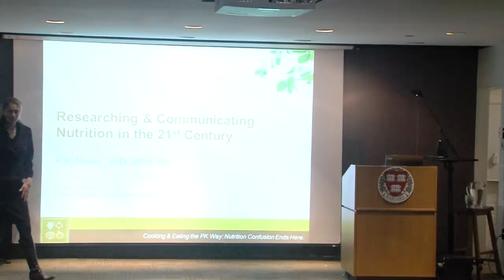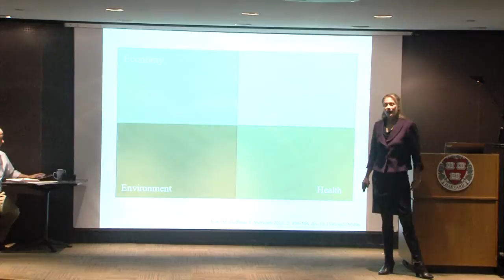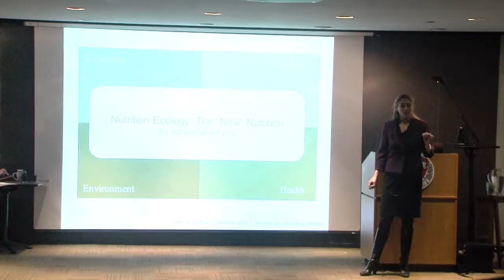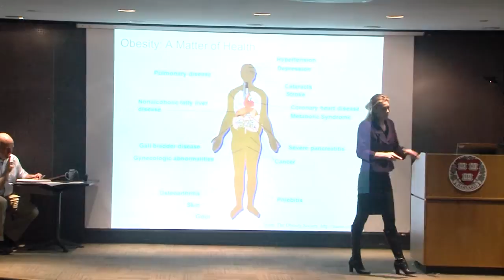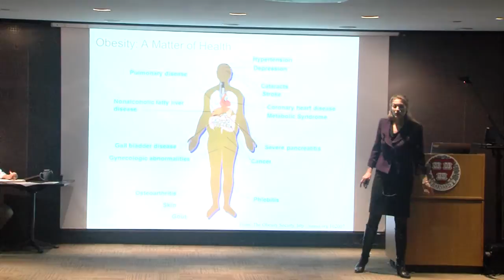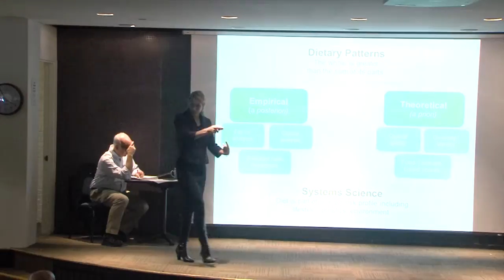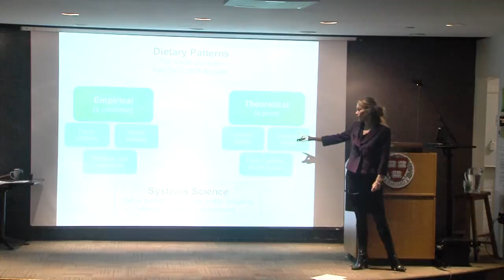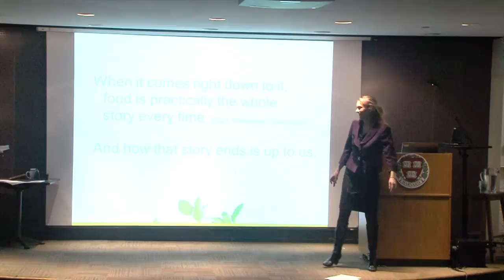Harvard Food+ Research Symposium: PK Newby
PK Newby, Instructor at the Harvard Extension School, author of the National Geographic Foods for Health, and author of the blog The Nutrition Doctor is in the Kitchen